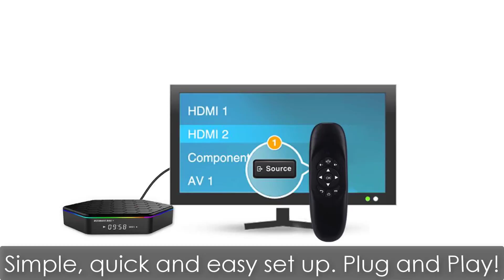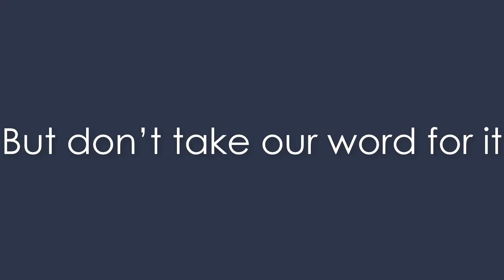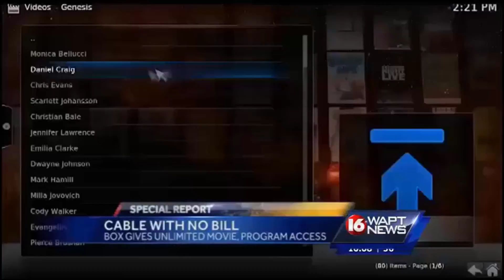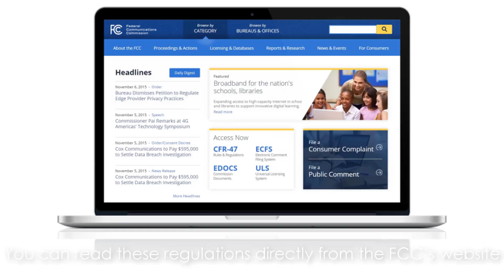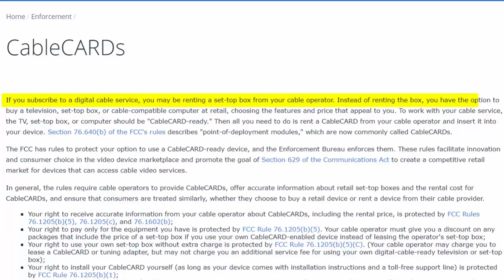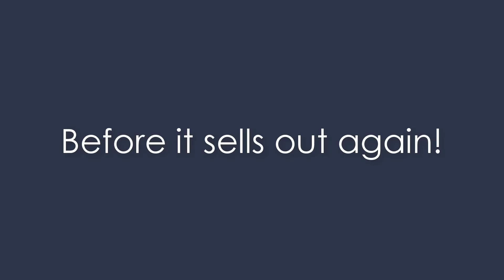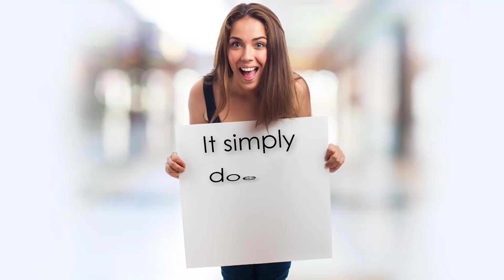Ultimate Box Installement Plan Offer NEWS